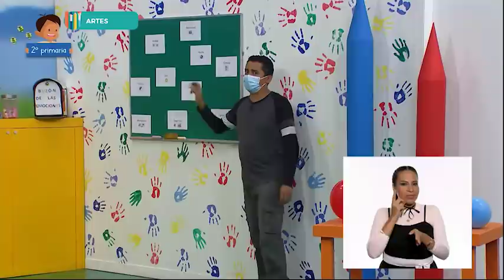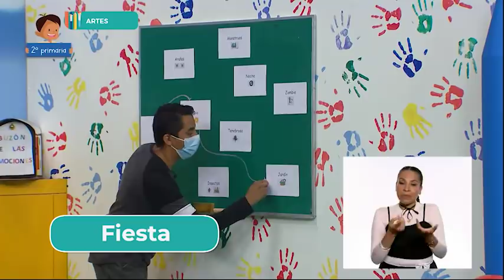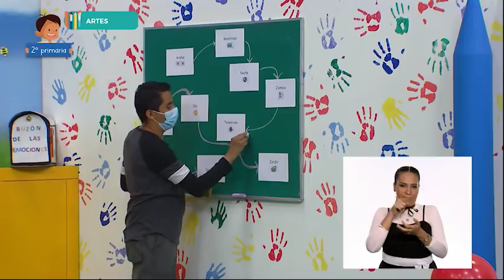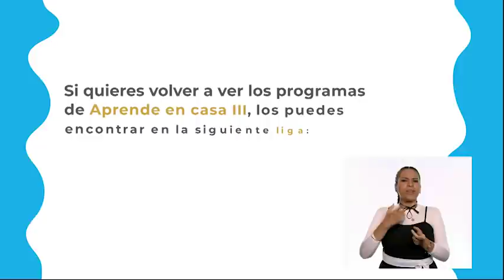AprendeEnCasa III | 2º Primaria | Artes | El encanto de la música | 01 de junio 2021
En esta clase de Artes Infiere el sentido que tiene el uso de secuencias de movimientos, formas, gestos, sonidos, colores u objetos en una manifestación cultural o artística.